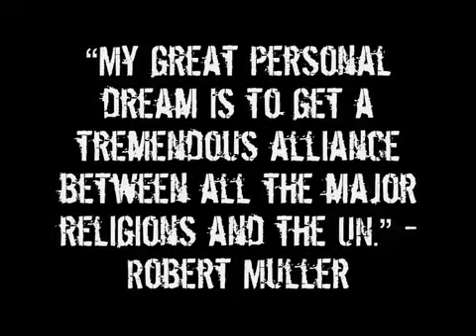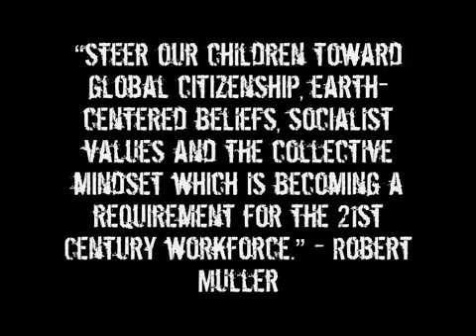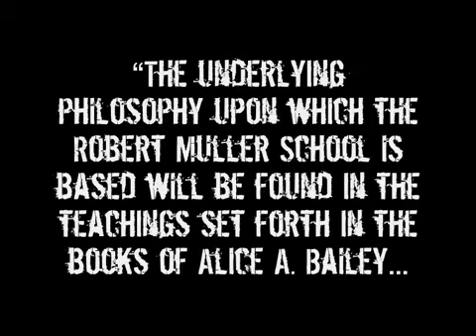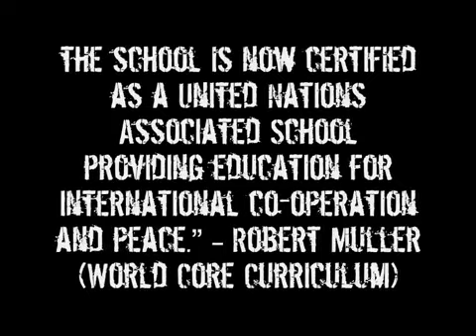Know Your Enemy (Part 65 - The World Core Curriculum) - YouTube.flv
A 10 hour in-depth historical and biblical look at powers that have shaped this world from the times of Nimrod to now from the FUELPROJECT. Check them on Youtube or watch the playlist here.